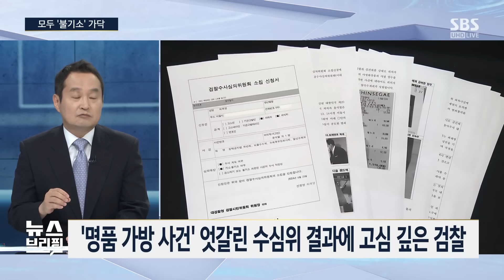수심위의 '최재영 기소 권고'에 한동훈 침묵…'특검법' 재표결 때 국힘 의원에 영향 줄까? / SBS / 편상욱의 뉴스브리핑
■ 대담 : 김종혁 국민의힘 최고위원, 김진욱 전 더불어민주당 대변인, 양만희 SBS 논설위원

● 모두 '불기소' 가닥

김종혁 / 국민의힘 최고위원
"검찰 불기소 처분 시, 야당과 언론 공격 예상"

김진욱 / 전 더불어민주당 대변인
"김 여사 의혹 풀려면 결국 특검법 추진 마땅"

"검찰, 부정적 여론 감수하고 불기소 처분 전망"

● 오늘 총장 보고…재표결 영향?

"한동훈 수사심의위 결과 침묵, 나였어도 그랬을 것"

"한동훈 선택적 침묵 무책임…윤 정부, 뭉개기만 계속"

"김 여사 여러 의혹에 새로운 정황 추가되는 상황"